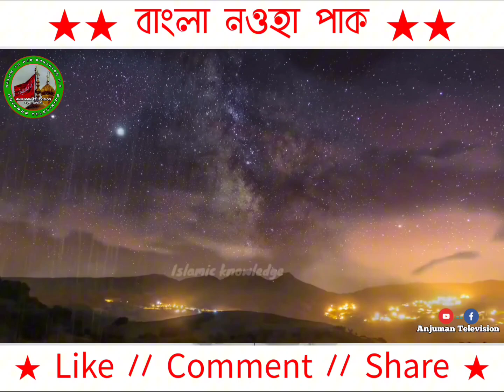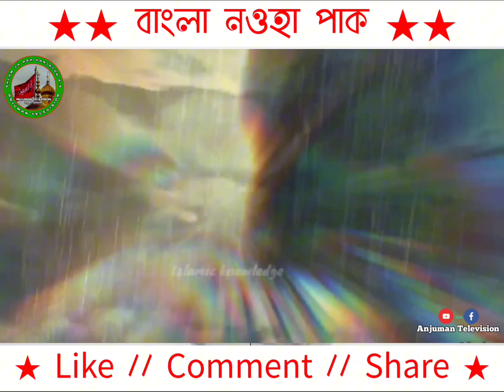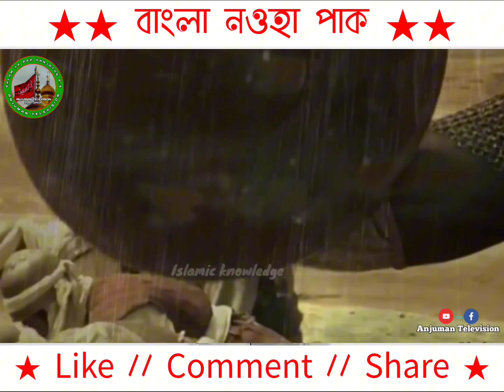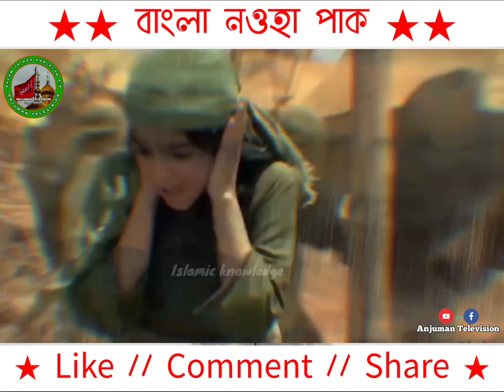বাংলা নওহা।। ইমাম হোসাইন(আঃ) এর কন্যার স্মরনে নওহা।। অশ্রু সজল চোখে বলে ও ছকিনা দাও বিদায়।।